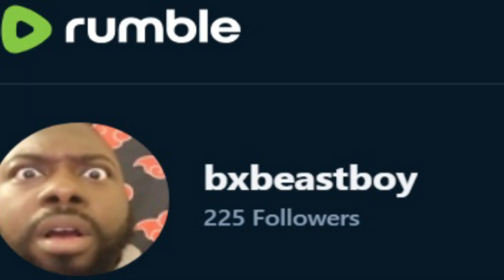FIRST TIME HEARING Tom MacDonald Superman Reaction